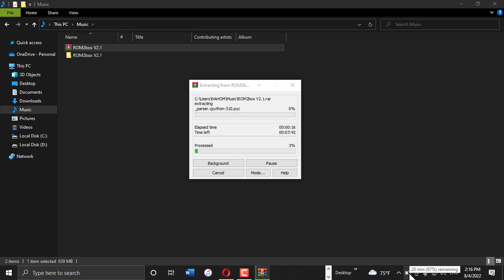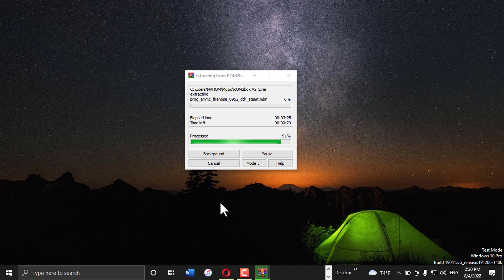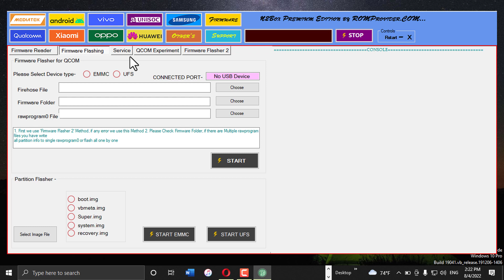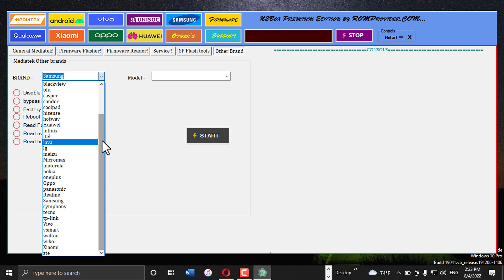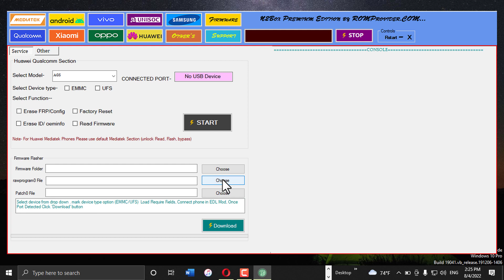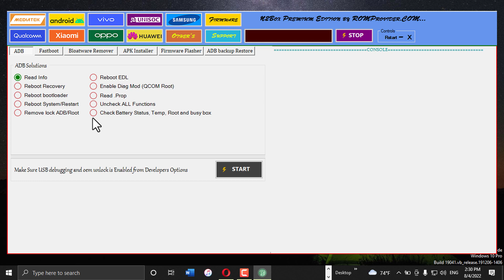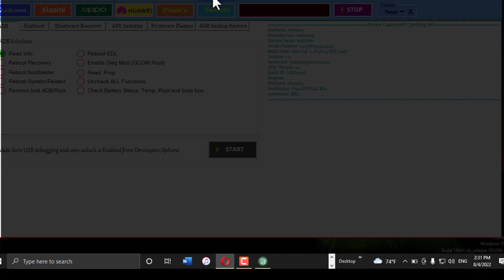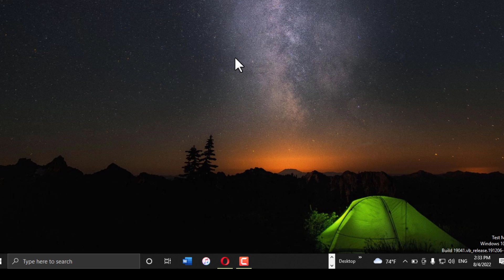ገራሚዉ ቱል ሊያዩት ሊጠቀሙበት ይገባል || Full crack tool || የሞባይል ጠጋኞች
🛑 Nanolink teach 🛑

Ethiopian Protestant Mezmur, Breaking News, celebrity news,
fashion, comedy, Ethiopian music, and news analysis, blogging,
information, vine. all Entertainment.
@ebstv worldwide @Abel Birhanu @Yenante Media @Guramayle
TAHS @MARSIL TV WORLDWIDE @Apostle Israel
Dansa / Jesus Wonderful TV @Prophet Eyu Chufa @PRESENCE
TV CHANNEL WORLD WIDE @ESATtv Ethiopia @Miko
Mikee @to
19 tube Ynanetwe @Rakeb Alemayehu
@Dagi Show 1 0 @Ethiopia tiya Diy @Minew Shewa
Network @Hope Music Ethiopia @kana Television @Betoch
Comedy @Eyoha Entertainment